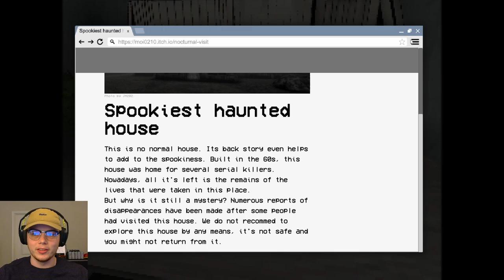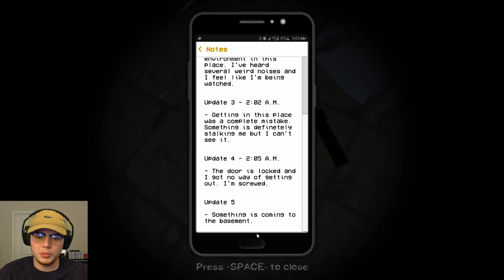Hey man, you here to get murdered too?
A house that has remained a murderous mystery explored by the ever courageous vlogger!

Avery short video for you today before I take my week leave, don't miss me too much!! And if you do, maybe it's some time to go back and revisit old Lunusk videos ;)

I hope you have a wonderful day, Star Sailor.